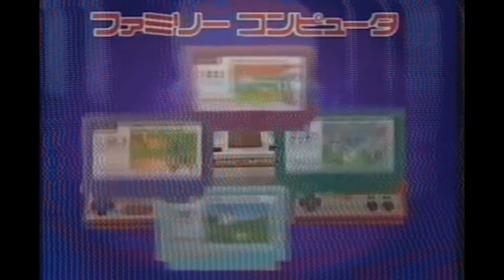Whispers of a Dream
深い眠り